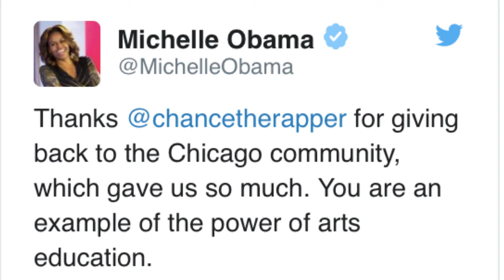chance the rapper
shorter version. if yall want ill upload my extended one where he is talking about the governor